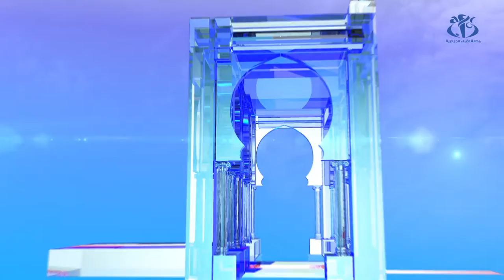رئاسيات 2019 : برنامج اليوم الثامن للحملة الانتخابية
الجزائر (وأج) - برنامج المترشحين في اليوم الثامن للحملة الانتخابية لرئاسيات 12 ديسمبر 2019.